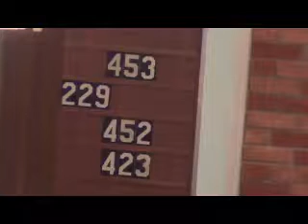April 9, 2013 Lenten service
Lenten Service - Overheard conversations: Mary and John.